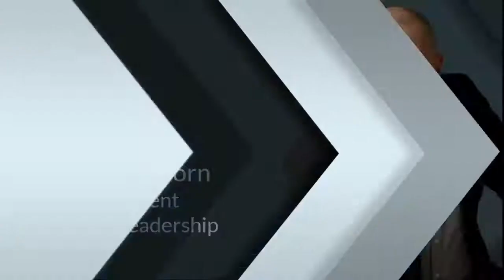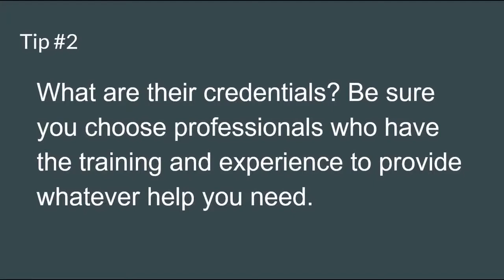Close The Productivity Gap With Altium Leadership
✅ Close The Productivity Gap With Altium Leadership 👇👇@altiumleadership5951

💠 Only 10% of teams are high performing. Unfortunately, as we meet with business leaders worldwide, most report they experience burnout, exhaustion, frustration, ineffective communication, resentment, blame, and a lack of trust.

💠 In our work with teams, we have a track record of improving the factors that promote engagement. We optimize productivity and positivity by an average of 20%! Management is more aligned. They are on the same page about defining their culture. Their focus shifts from individual agendas to team goals and strategies to achieve business results.

✅ My project is a profit center: What does it mean for my team?

✅ Navigating the Unpredictable: A Leader's Guide to Reacting Effectively

✅ Lead with Vulnerability: Guiding Teams in a Chaotic World

✅ Executive Serenity: Finding Calm in Stress and Chaos